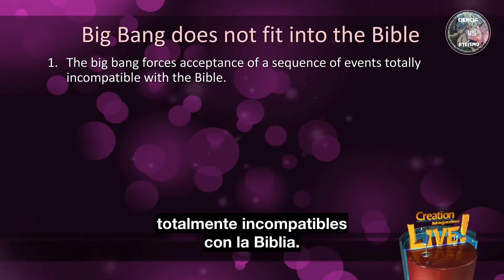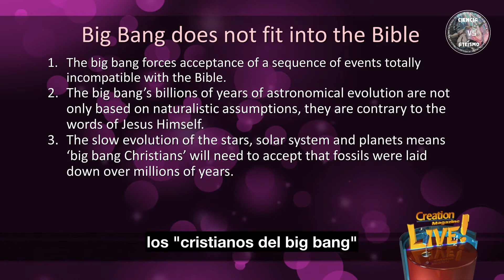¿Big Bang Vs Biblia?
“(El Big Bang)…es solo un mito que intenta decir cómo surgió el universo…” – “El Big Bang Nunca Ocurrió”, Discover 9, junio 1988, p.78, Hannes Alfvén, ganador de Premio Nobel en Física